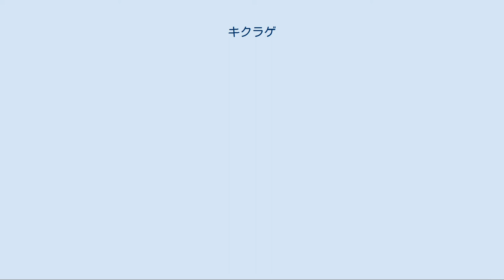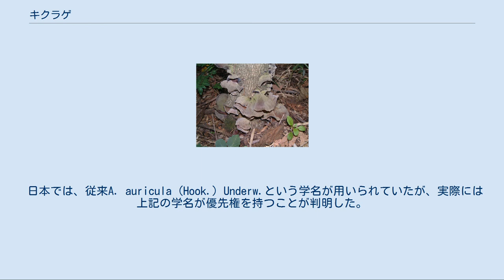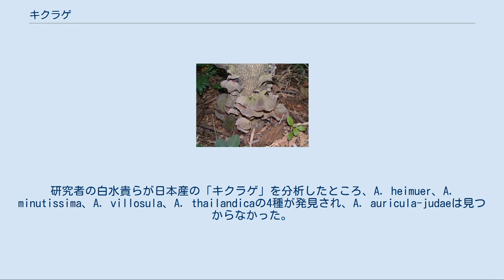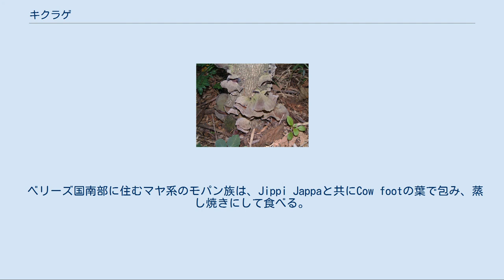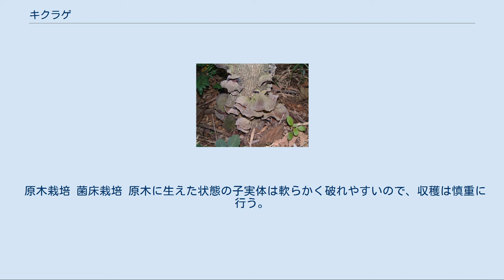キクラゲ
キクラゲ（木耳、木蛾、学名：Auricularia auricula-judae）は、キクラゲ目キクラゲ科キクラゲ属のキノコ。
春から秋にかけて、広葉樹のニワトコ、ケヤキなどの倒木や枯枝に発生する。
主に日本、中国、台湾、韓国などの東アジアやミャンマーなどで食用とされている。
また、中米のベリーズでは、マヤ系先住民族のモパン族が食用とする2種のキノコのうちの一種である。
 ただし、現在の学名は変更される可能性が高い（後述）。
 学名の内、属名はラテン語の「耳介」に由来する。
種小名は「ユダの耳」を意味し、ユダが首を吊ったニワトコの木からこのキノコが生えたという伝承に基づく。
英語でも同様に「ユダヤ人の耳」を意味するJew's earという。
この伝承もあってヨーロッパではあまり食用にしていない。
 日本では、従来A. auricula (Hook.) Underw.という学名が用いられていたが、実際には上記の学名が優先権を持つことが判明した。
 日本語では漢名「木耳」（ムーアル、拼音: mù‘ěr）の熟字訓で「きくらげ」と読ませるが、木に生えるクラゲ（水母）のような食感の食材という意味である。
 日本における地方名には、沖縄本島のみみぐい、沖永良部島（鹿児島県）のみんぐそ、奄美大島（鹿児島県）のみんぐり、宮崎県西臼杵郡のみみなばなどがあり、いずれも自生するアラゲキクラゲを耳と関連付けて呼んでいる。
 ベトナム語では、「猫のきのこ」を意味するnấm mèo（ナムメオ）、または、木耳をベトナム語で音読みしたmộc nhĩ（モッニー）という。
 マヤ系のモパン語ではlolo（ロロ）という。
 狭義の A. auricula-judae はヨーロッパに産出するが、従来同種と同定されていたアジア産の「キクラゲ」は、詳細な分子系統解析や形態比較により、複数の新種に分類されることが判明している。
研究者の白水貴らが日本産の「キクラゲ」を分析したところ、A. heimuer、A. minutissima、A. villosula、A. thailandicaの4種が発見され、A. auricula-judaeは見つからなかった。
 形は不規則で、円盤状、耳状など変化に富む。
背面の一部で枯木に付着する。
子実体はゼリー質でやや半透明、背面は粗毛で白く、表面は暗褐色で滑らか。
乾燥すると小さく縮み、湿ると元に戻る。
生の状態では脆く破れやすいが、火を通すと名前の通りクラゲを思わせる歯ごたえになる。
ほぼ無味無臭。
 アラゲキクラゲが南方系なのに対し、キクラゲは北方系のため、アラゲキクラゲよりも少し低い温度で発生する。
 キクラゲ科キクラゲ属 シロキクラゲ科シロキクラゲ属 広東料理でのキクラゲの和え物 一般にキクラゲといえばシロキクラゲ科シロキクラゲ属も含んだキクラゲ類の総称である。
主に乾燥品として流通しているが、近年は生のものも市場に流通している。
生のものは乾燥品を水戻ししたものより弾力性と歯ごたえに富んでおり、日本では主産地の鹿児島県沖永良部島産や熊本県天草産のものが生のままでも出荷されている。
乾燥品は食べる前に水かぬるま湯で戻し、石突き（根本）部分を切り落とす。
中国の市場では、すぐに使えるように水で戻したキクラゲも売られている。
 黒いキクラゲは中華料理や豚骨ラーメンの具としても知られ、主に炒め物、酢の物、刺身、チゲ、ナムル、薩摩揚げの具などに用いられる。
精進料理や普茶料理でも多用され、それらから変化した大分県中津市の和菓子「巻蒸」にも用いられている。
沖永良部島の奄美料理では、生のみんぐそ（アラゲキクラゲ）を天ぷらや卵炒めなどにして食べる。
 シロキクラゲは、主に中華料理のスープの具や、氷砂糖の汁で煮たデザートの具として用いられる。
 大韓民国でも一般的な食材であり、チャプチェやトッポキなどに用いられる。
 ベリーズ国南部に住むマヤ系のモパン族は、Jippi Jappaと共にCow footの葉で包み、蒸し焼きにして食べる。
 中国、台湾、日本、ベトナムなどで仲間のアラゲキクラゲなどと共に広く、原木か、菌床で栽培される。
害菌抵抗性も高く、原木栽培は比較的容易。
生育温度が 18～23℃程度であるため、菌床栽培では種菌接種から蔓延開始までの期間は、害菌に汚染されないための管理が重要である。
 日本で消費されるキクラゲは大半が中国からの輸入であるが、国内栽培に取り組む事業者もある。
 日本...